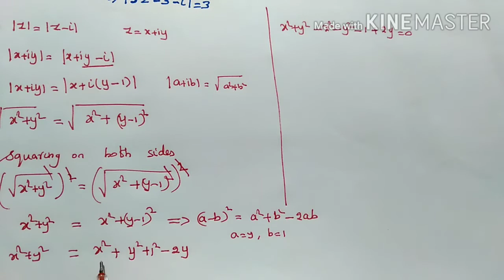XII MATHEMATICS/ Example:2.21 & Exercise 2.6(5)/ COMPLEX NUMBERS